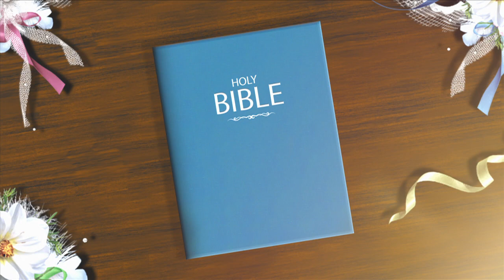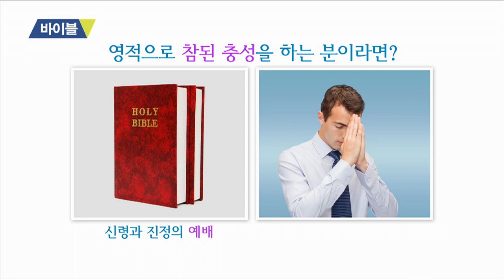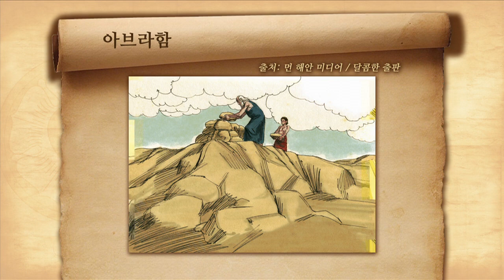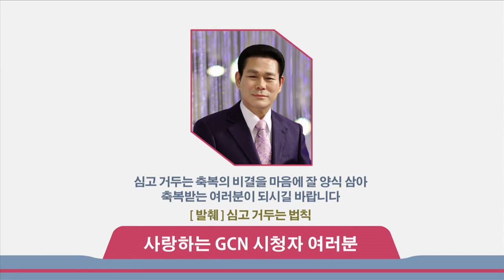바이블 36 - 심고 거두는 법칙 9 (만민중앙교회,이재록 목사,GCN)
바이블 36 - 심고 거두는 법칙 9